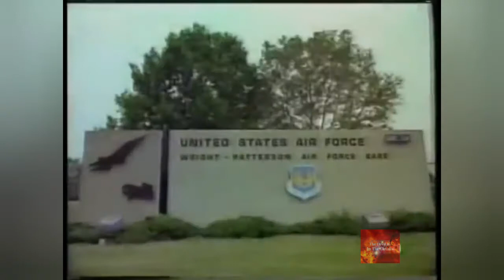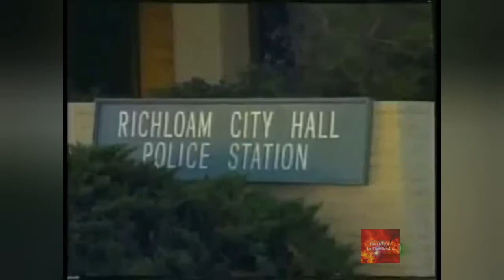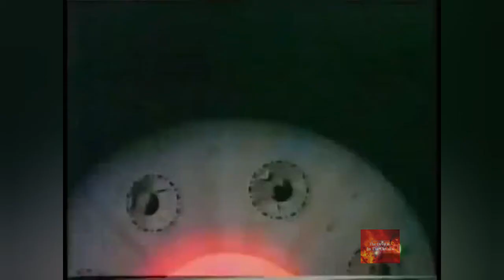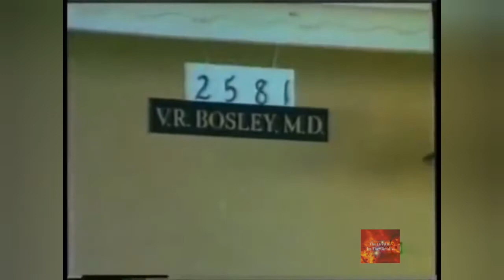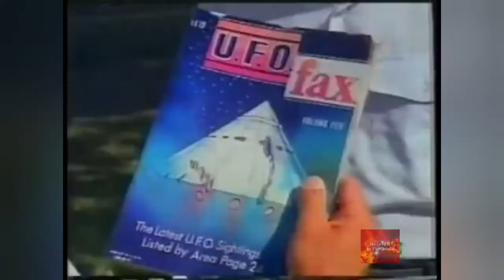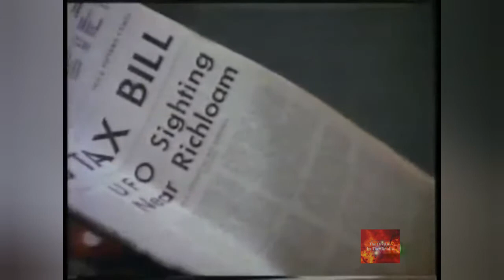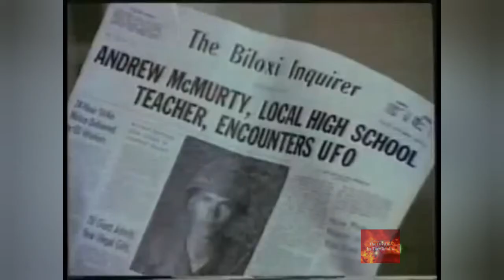Project UFO (aka Bluebook) Season 2 Episode 11 - Sighting 4024 The Scoutmaster Incident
Project UFO was an NBC television series which lasted two seasons, from 1978 to 1979. Based loosely on the real-life Project Blue Book, the show was created by Dragnet veteran Jack Webb, who pored through Air Force files looking for episode ideas. This was the final show produced by Webb's Mark VII Limited.

The show featured two U.S. Air Force investigators charged with investigating UFO sightings. The first season starred William Jordan (as "Maj. Jake Gatlin") and Caskey Swaim (as "Staff Sgt. Harry Fitz"). Jordan was a rather nondescript leading man, while Swain added diversity as a Southerner with a pronounced accent. In season two, Jordan was replaced by Edward Winter (as "Capt. Ben Ryan"). Aldine King ("Libby") was another regular. Dr. Joyce Brothers appeared in two episodes.

In the pilot episode, Gatlin informed the newly-assigned Fitz that, since it is impossible to prove a negative, their job was to prove that each UFO sighting was real, by researching and disproving possible alternate explanations. Gatlin also told Fitz that he himself had once seen "something I can't explain" while flying as an Air Force pilot, which led to his interest in Blue Book.

In retrospect, "Project UFO" anticipated many of the themes of the X-Files, though of course without that show's romantic subtext or anti-government (or for that matter, anti-alien) paranoia. As with Blue Book, many of the UFO sightings on "Project UFO" turned out to have conventional explanations. Some, however, were left unexplained, and suggestive of alien contact. By the second season, the investigators had themselves experienced a UFO sighting.

In an odd reversal of the Scooby-Doo dynamic, the series eventually settled into a pattern in which the investigators would spend most of the hour uncovering some conventional explanation for a UFO sighting, only for the last five minutes to reveal that UFOs (or some similarly unexplained phenomena) were involved after all.

[edit] Opening credits
The opening montage showed flying saucer diagrams and schematics, while a minor-key version of "Ezekiel Saw the Wheel" played. A voice-over (narrated by Webb) then spoke:
"Ezekiel saw the wheel. This [UFO diagrams] is the wheel he said he saw. These are Unidentified Flying Objects that people say they are seeing now. Are they proof that we are being visited by civilizations from other stars? Or just what are they? What you are about to see is part of (a) 20-year search."
Incidentally, the business about Ezekiel is more suggestive of the ancient astronaut's theories propounded by Chariots of the Gods or The Bible and Flying Saucers than anything the Air Force ever did.

Notable was the extensive use of miniatures for the UFOs by Brick Price Movie Miniatures (now Wonderworks), usually cobbled together from off-the-shelf model kits.